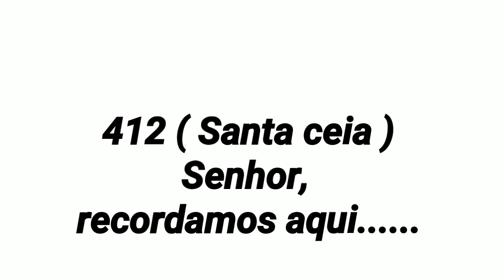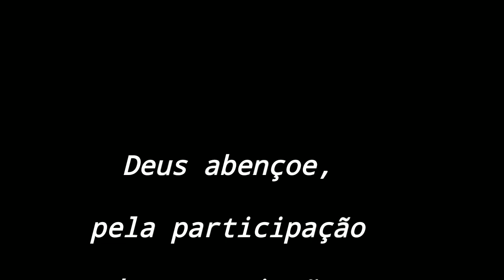HINO CCB 412 (SANTA CEIA) - SENHOR RECORDAMOS AQUI - QUARTETO DE CORDAS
Apdd
Segue o hino 412 pra entrarmos na comunhão para a Santa ceia